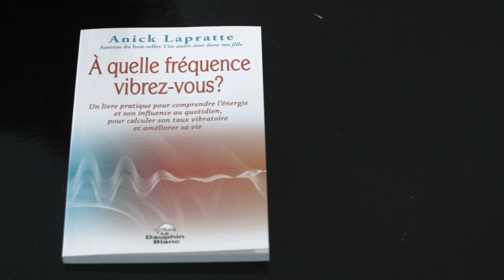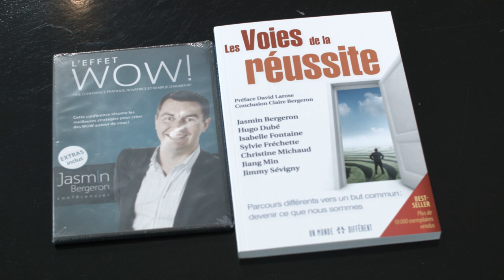TOUT LE MONDE S'INSPIRE ! (Épisode #4)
Abonnez-vous gratuitement aux Petites Vites en Pleine Conscience et recevez à chaque 3 jours à 7 h am dans votre boîte de courriels, mes nouvelles capsules d’inspiration express de moins de 90 secondes. Le meilleur moyen de débuter une journée en pleine conscience.

Pensez-y !

Je vous aime, je vous adore ;-)